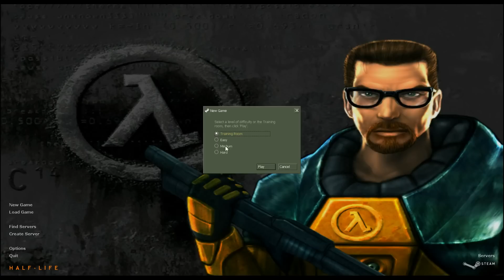Half-Life [Part 1]: That's How Trains Work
Our heroes board the train to work unaware of what lies ahead...